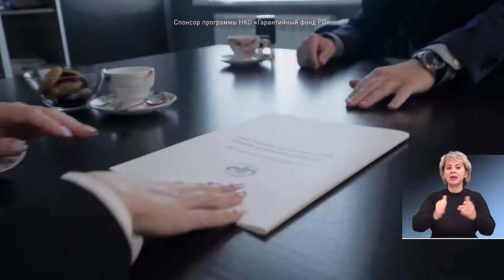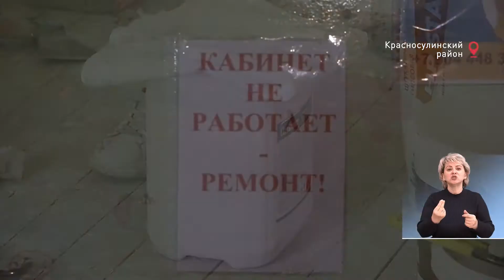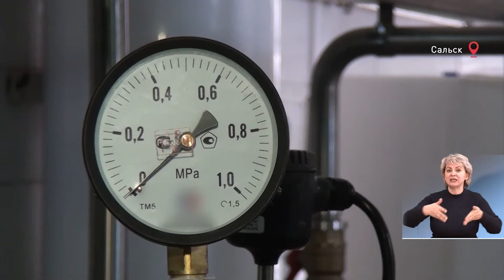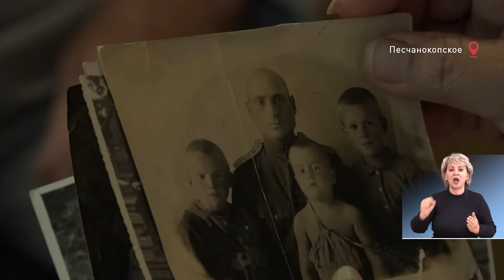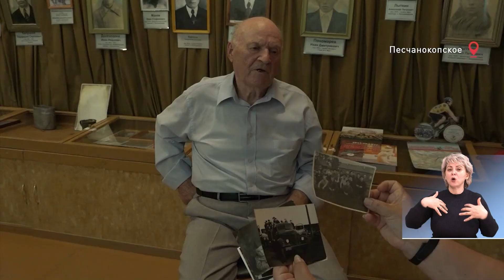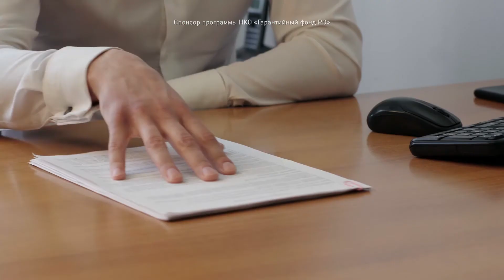ВРЕМЯ МЕСТНОЕ 23.06.2020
День России не заканчивается никогда. К нам продолжают поступать новости из разных городов Дона. Как отметили этот праздник в Каменске-Шахтинском — в сюжете наших коллег.
А в соседнем к Каменску городе — Донецке — граждане старше 65 лет получили гуманитарную помощь.
Диагностика станет точнее и доступнее. Красносулинская районная больница готовится получить два новых современных рентгенаппарата.
Обнадеживающие перспективы. Как развивается сельское хозяйство на Дону — в материале целинских журналистов.
А сальские молочники даже в нынешних не совсем легких условиях обновляют цеховЫе помещения, закупают новое оборудование.
Он был ребенком на войне… Своими воспоминаниями о  Великой Отечественной поделился Борис Павлович Грибенкин из Песчанокопского.
На сегодня это все. Встретимся в четверг! На этом же месте. В это же время.
ВРЕМЯ — МЕСТНОЕ!